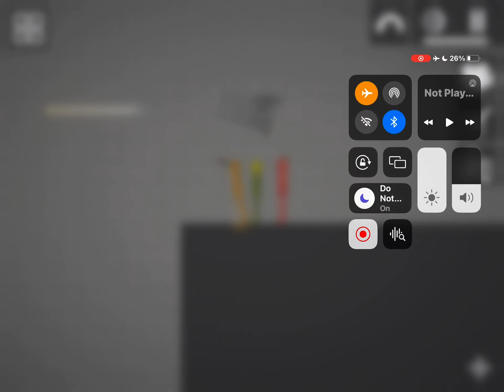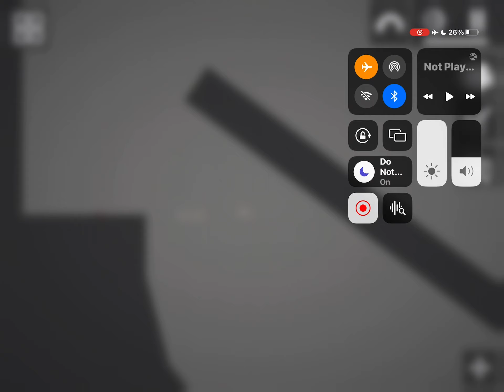Melon died causes war